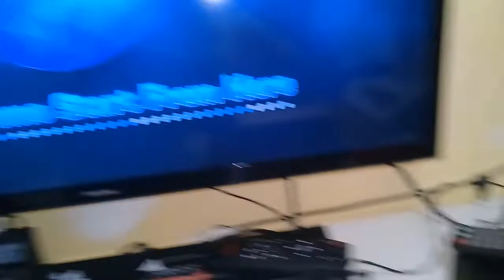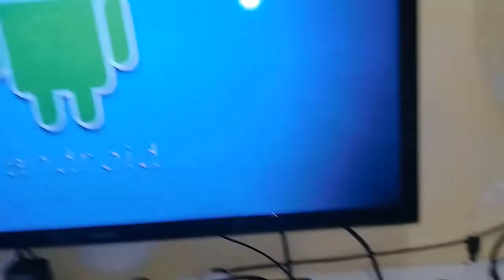AzAmérica S2010 // Não Liga // Boot // Será Que Relveu?